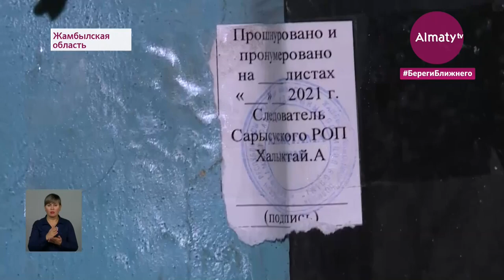Пожар в Жанатасе: пострадавшей семье оказывают всестороннюю поддержу (22.02.21)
Родителям детей, погибших при пожаре в городе Жанатас Жамбылской области, начали оказывать материальную помощь. Общественный фонд «Birgemiz» также направит родителям два миллиона тенге. Сейчас с ними работают психологи, передает корреспондент Almaty.tv.